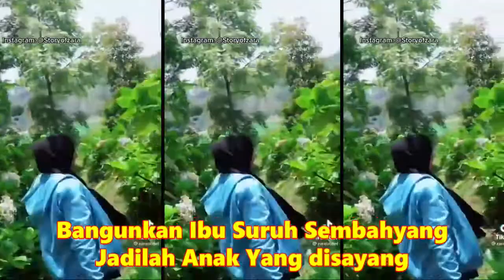Gambus Qasidah Lawas MusikLawas Original tahun 70an Nostalgia viral Tiktok Short Indung Indung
Musik Gambus Lawas Original 70 AN
Indung Indung
Titi Said
Indung-indung kepala lindung
Hujan di udik, di sini mendung
Anak siapa pakai kerudung?
Mata melirik, kaki kesandung
لا حول ولا قوات
Mata melihat seperti buta
Tiada daya, tiada upaya
Melainkan Tuhan Yang Maha Esa
Aduh, aduh, Siti Aisyah
Mandi di kali, rambutnya basah
Tidak sembahyang, tidak puasa
Di dalam kubur mendapat siksa
Duduk goyang di kursi goyang
Beduk Subuh hampir siang
Bangunkan ibu, suruh sembahyang
Jadilah anak yang tersayang

musik gambus merupakan musik yang bernuansa keagamaan yaitu agama
musik gambus sering digunakan untuk mengiringi tari dari daerah
musik gambus sholawat mp3
musik gambus subro alfarizi
musik gambus sering dimainkan untuk mengiringi tari daerah. *
musik gambus umumnya bernuansa... *
musik gambus yang populer di indonesia pada awalnya adalah musik yang diperkenalkan dari
musik gambus yang bertema keagamaan dan persoalan cinta berasal dari
musik gambus youtube
musik gambus yaman
musik gambus yaman selatan
musik gambus yaitu
alat musik gambus yang mirip gitar indonesia berasal dari negara
musik gambus zapin mp3